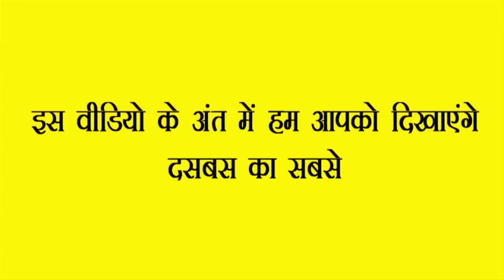Juda Pin Designs For Women | जुड़ा पिन के दस तरह के डिजाइन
***अस्वीकरण***
१. यह वीडियो किसी कंपनी या ब्रांड विशेष के द्वारा प्रायोजित नहीं है.
२. इस वीडियो में दिखाए जाने वाले उत्पाद का निर्माता या विक्रेता दसबस नहीं है.
३. दिखाए गई कीमत वीडियो छापने वाले दिन के अनुसार है. भविष्य में यह कीमत बढ़  या घट सकती है.